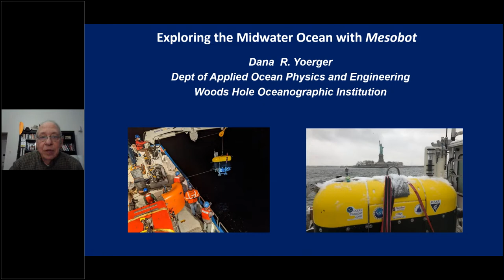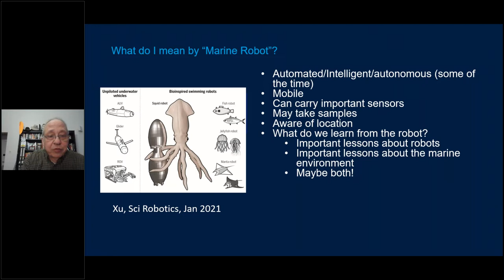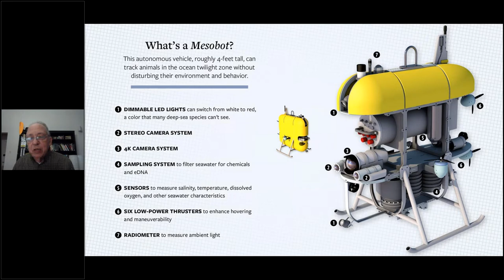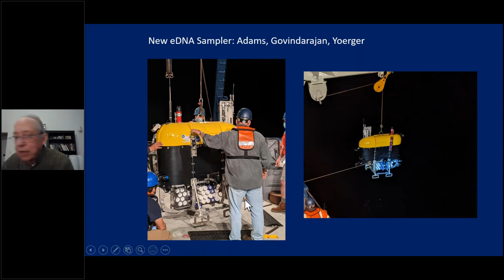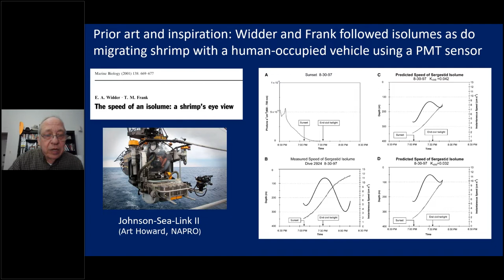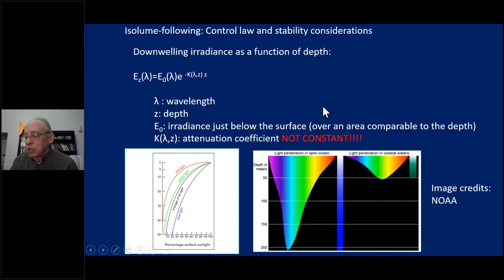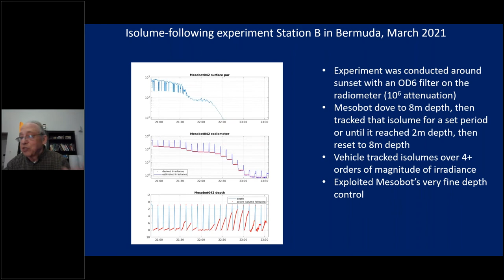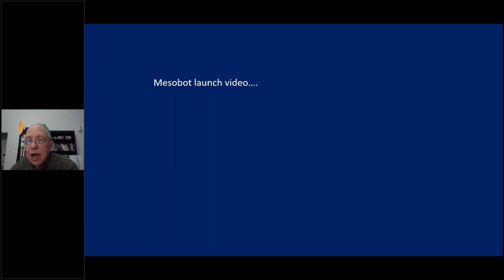Exploring the Midwater Ocean with Mesobot with Dr Dana R Yoerger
Exploring the Midwater Ocean with Mesobot
with Dr. Dana R. Yoerger, Senior Scientist, Woods Hole Oceanographic Institution

TALK DESCRIPTION: The mesopelagic or midwater ocean is defined as the region that extends below the depths where light levels can support photosynthesis to the depths where light from the surface is essentially extinct, a range of approximately 100 to 1000m. Because the light is dim at best, the region is often called “the twilight zone”. The twilight zone is home to an abundant and diverse biomass. As such, the midwater ocean plays a key role in the global carbon cycle thus influencing our climate. In this talk, we describe results from our midwater robot Mesobot. Specific capabilities described include video survey, automated tracking of animals, sampling environmental DNA, measuring the ambient light field, and automatically following levels of constant light or isolumes.